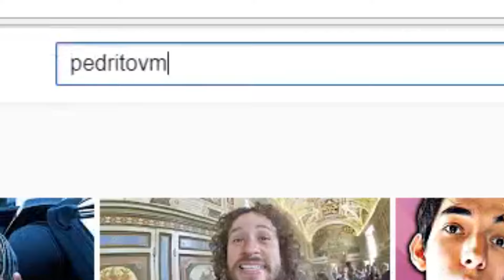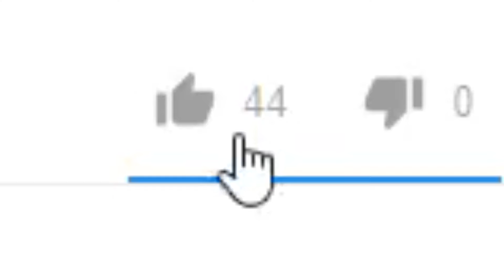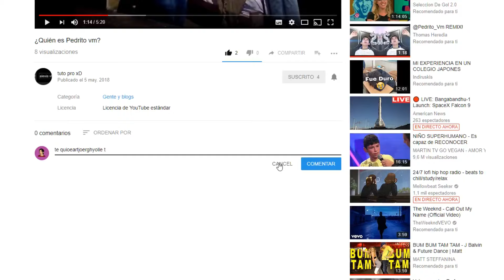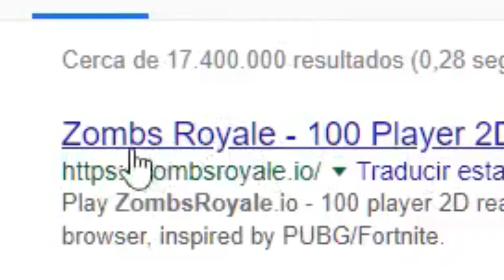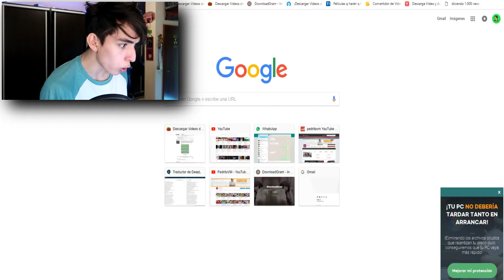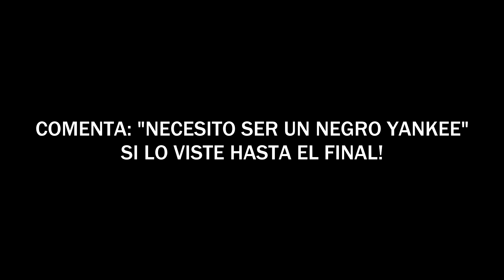ÑARÑA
No sabía que nombre ni qué miniatura ponerle al video y salio eso algún problema? no? bueno mejor, porque sino te iba a dar ya un beso.

El video mas random de mi canal en donde hablo de todo tipo de temas, gustos y cosas personales también como reaccionando a videos y tendencias de otros países.